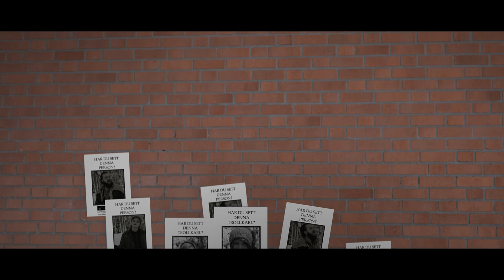Mugglaren - Som visste för mycket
Detta är ett projekt som ej är inkomstbringande.